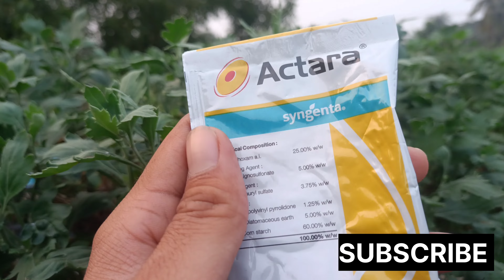চন্দ্রমল্লিকার যত্ন ও পরিচর্যা।। নভেম্বর মাসের শেষ সপ্তাহে যত্ন ও পরিচর্যা।।